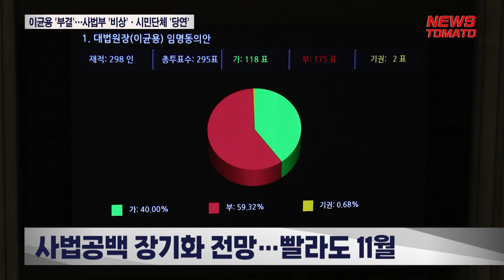이균용 ‘부결’…사법부 ‘비상’·시민단체 ‘당연’ [말하는 기자들_사회_1006]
- 이균용 대법원장 후보자 임명동의안이 국회 문턱을 끝내 넘지 못하면서 사법부 수장 공백 사태는 장기화할 전망
- 시민단체, 사법공백의 책임은 애초에 부적격 후보자를 지명한 윤석열 대통령에게 있다고 지적

이균용 대법원장 후보자 임명동의안이 국회 문턱을 끝내 넘지 못하면서 사법부 수장 공백 사태는 장기화할 전망입니다.

앞으로 대통령의 새 후보자 지명부터 국회 인사 검증 절차 등을 다시 거쳐야 합니다.

국회 일정상 빨라도 11월은 돼야 새 대법원장이 취임할 수 있습니다.

그 기간 사법부는 권한대행 체제로 운영돼 재판업무와 사법행정의 차질이 불가피합니다.

이와 관련해 대법원은 별도 입장이 아직 없다며 말을 아꼈습니다.

시민단체는 부결은 당연한 결과라고 했습니다.

그러면서 사법공백의 책임은 애초에 부적격 후보자를 지명한 윤석열 대통령에게 있다고 지적했습니다.

한편 이균용 후보자는 임명동의안 부결 직후 취재진에게 “빨리 훌륭한 분이 오셔서 대법원장의 공백을 메우길 바란다”는 짧은 말을 남겼습니다.

뉴스토마토 유연석입니다.

● 제작진
- 기획: 이은재, 오승주
- 구성 취재: 유연석

감사합니다.